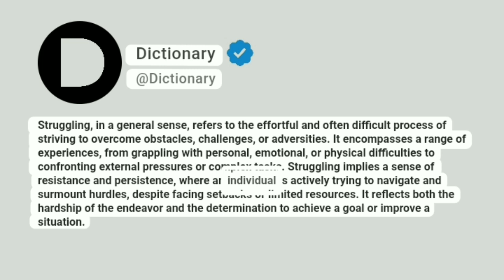Struggling Meaning In English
Struggling, in a general sense, refers to the effortful and often difficult process of striving to overcome obstacles, challenges, or adversities. It encompasses a range of experiences, from grappling with personal, emotional, or physical difficulties to confronting external pressures or complex tasks. Struggling implies a sense of resistance and persistence, where an individual is actively trying to navigate and surmount hurdles, despite facing setbacks or limited resources. It reflects both the hardship of the endeavor and the determination to achieve a goal or improve a situation.